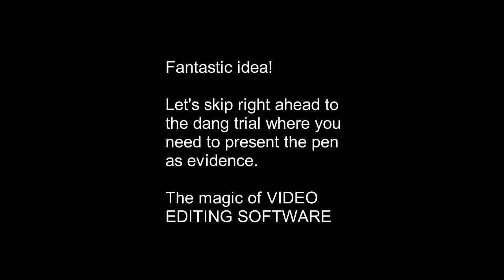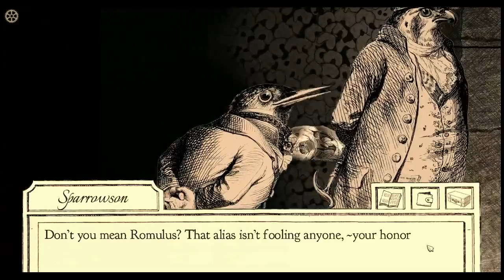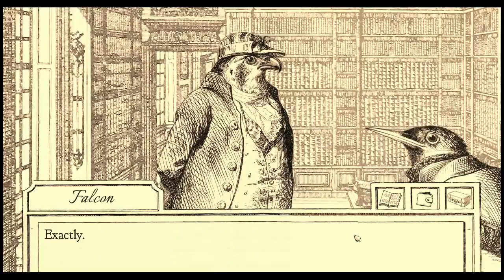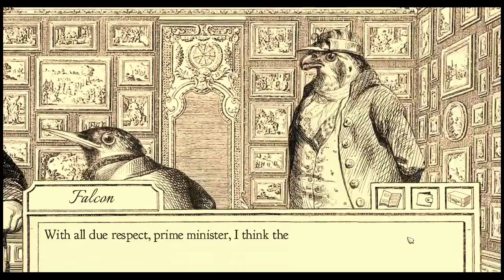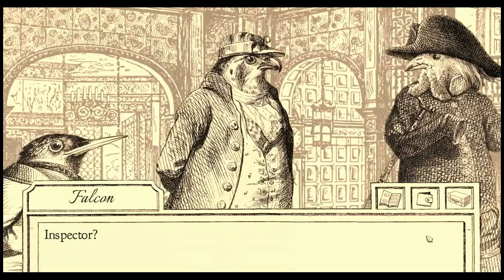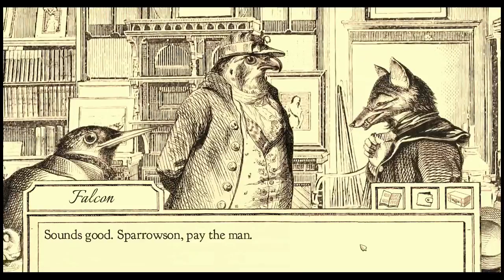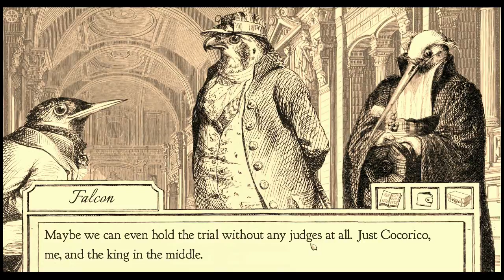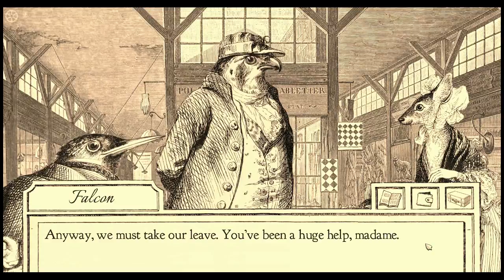TAY Let's Play: Aviary Attorney - Part 11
I'm back after almost a year to FINALLY save Cocorico for good and start on the next ending, 4-B!